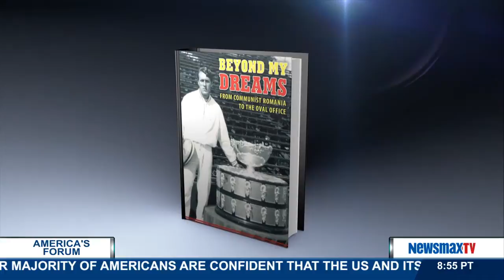America's Forum | Peter Marmureanu discusses his experience as an immigrant and achieving his dream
Former tennis player and author of the new book, "Beyond My Dreams," discusses his experience as an immigrant and achieving the American dream.